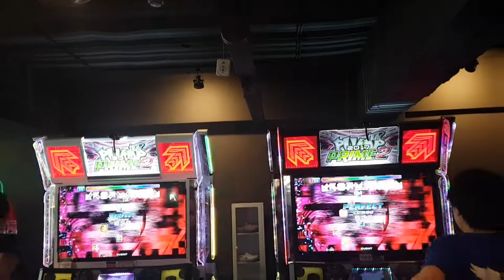[대회 직캠] 슈퍼 판타지 D21 서승현 & 김우영 Super Fantasy Neimlis & Picasso | PPF 2018 6강전 3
1P 서승현(Neimlis)
2P 김우영(Picasso)

PPF 6강전 규칙
6명이 같은 곡으로 경기를 하여 1위는 결승전 직행
2위부터 4위까지는 플레이오프
5위와 6위는 탈락